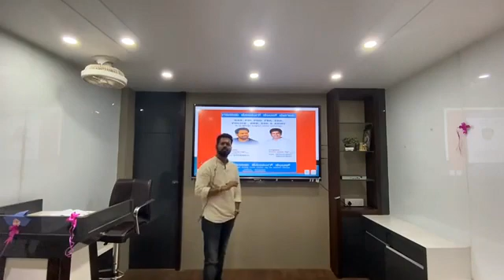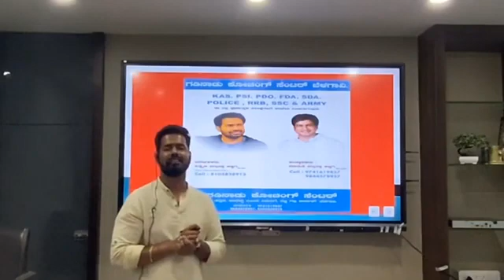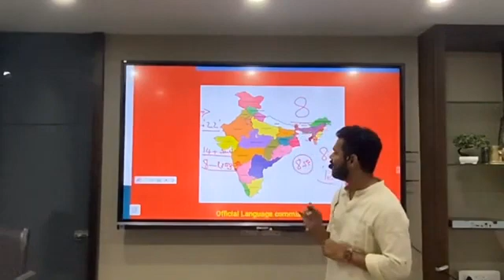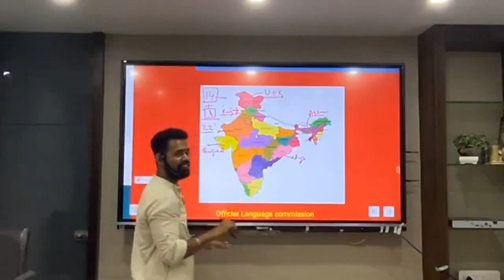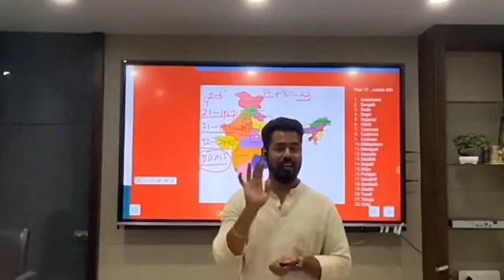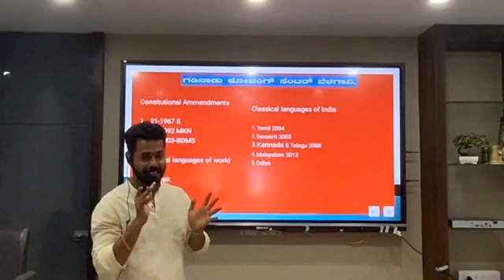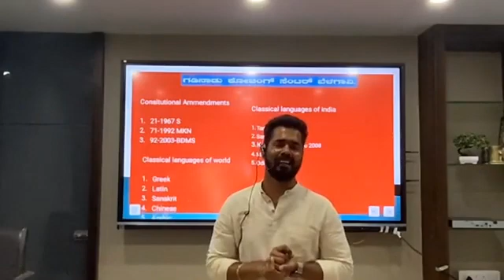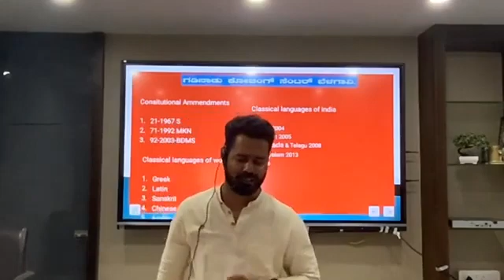Gadinadu coaching 8th schedule official language s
Police Eaxm super teaching gadinadu coaching Belgavi